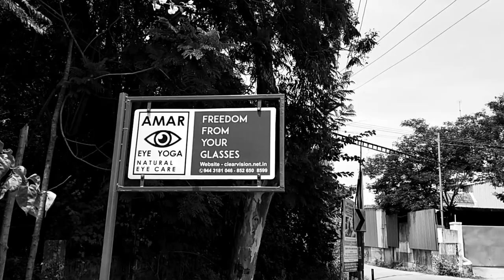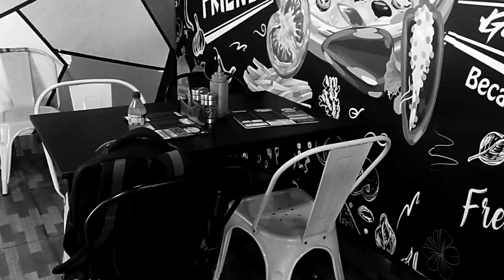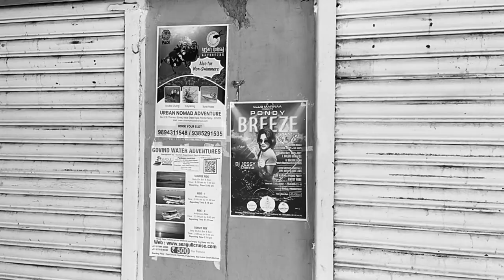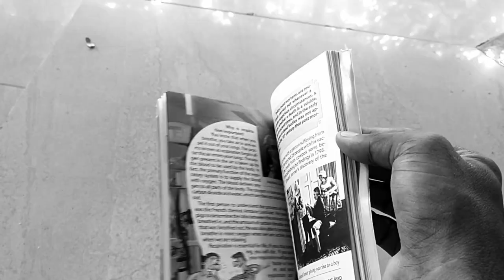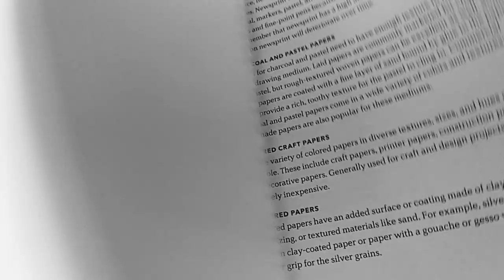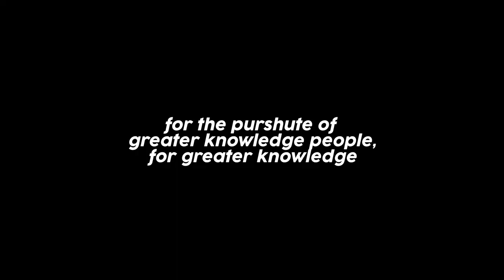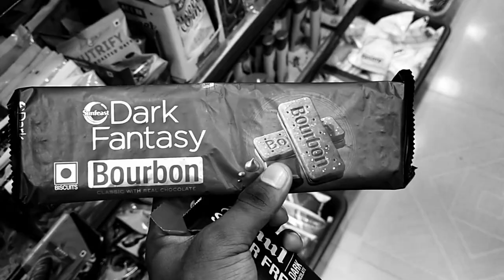i have tooo much to think about....🎺🦷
three months of procrastination to edit this video

Content :
a day before traveling to Hyderabad